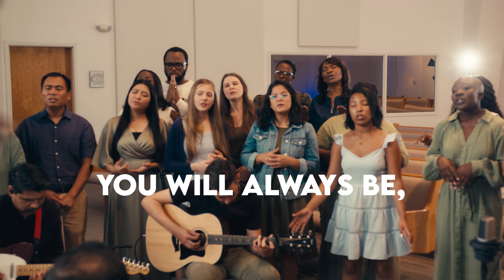Holy Forever (Cover) Digital Church Worship ft. Panama City SDA Church - Lyrics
"Holy Forever" written by: Brian Johnson, Chris Tomlin, Jason Ingram, Jenn Johnson, Phil Wickham

Copyrights ©: Brian and Jenn Publishing, Capitol CMG Paragon, S. D. G. Publishing, Be Essential Songs, My Magnolia Music, Phil Wickham Music, Simply Global Songs, Bethel Music Publishing
CCLI #: 7201044

Holy Forever

Lyrics:
A thousand generations falling down in worship
To sing the song of ages to the Lamb
And all who’ve gone before us and all who will believe
Will sing the song of ages to the Lamb

Your Name is the highest, Your Name is the greatest
Your Name stands above them all
All thrones and dominions, all powers and positions

And the angels cry holy
All creation cries holy
You are lifted high, holy
Holy forever

If you’ve been forgiven and if you’ve been redeemed
Sing the song forever to the Lamb
And if you walk in freedom, if you bear His Name
Sing the song forever and amen

With all the angels cry holy
Holy forever

Hear Your people sing holy
And to the King of kings, holy
And You will always be holy
Holy forever

Oh ‘cause Your Name is the highest, Your Name is the greatest
Above all thrones and dominions, and all powers and positions

Oh Jesus
Your Name, oh it stands above them all

And all creation cries holy
Holy forever, hey

Holy forever

You will always be holy
Holy forever

Credits
Director: Daniel Claudet
Producers: Daniel Claudet, Marcelo Mansur, Michelle Alonso & Eddy Nunez
Executive Producer: Gulf States Conference
Cameras: Andy Montejo, Marcelo Mansur, Izzy Valenzuela & Daniel Claudet
Editing & Color Correction: Jheferson Suarez
Sound Mixer: Samuel Atoche